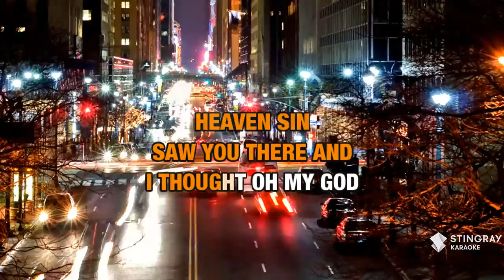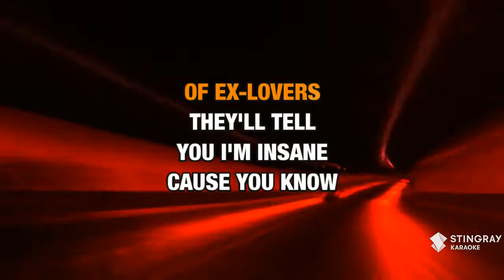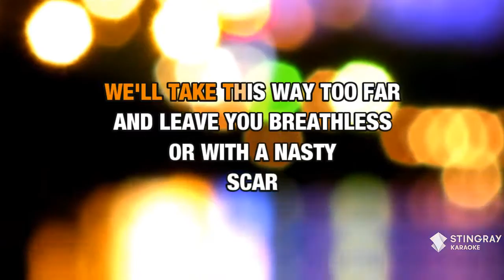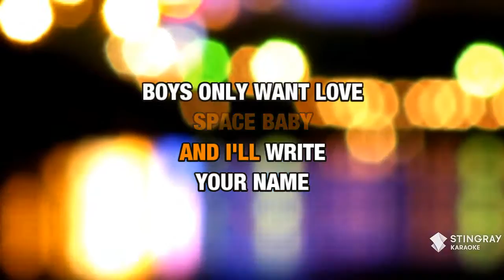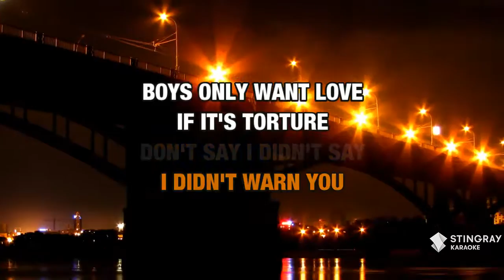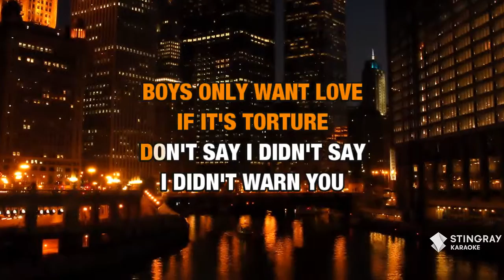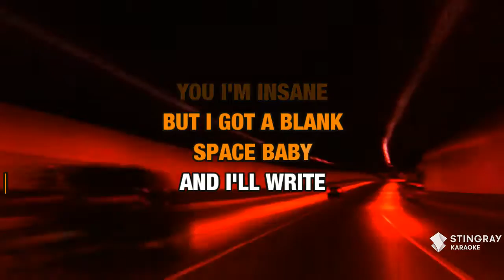Blank Space : Taylor Swift | Karaoke with Lyrics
Sing Blank Space : Taylor Swift wherever you go with the Stingray Karaoke mobile app.

Or build your own personal karaoke library by downloading an MP4 of Blank Space : Taylor Swift from the Karaoke Store